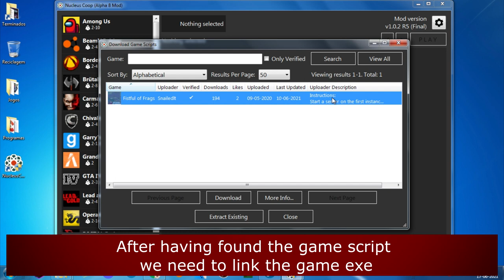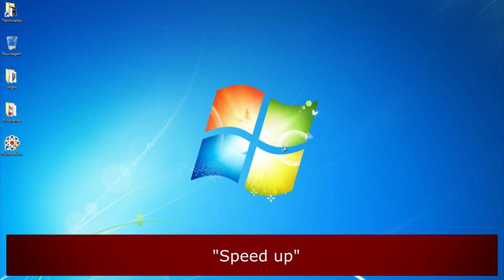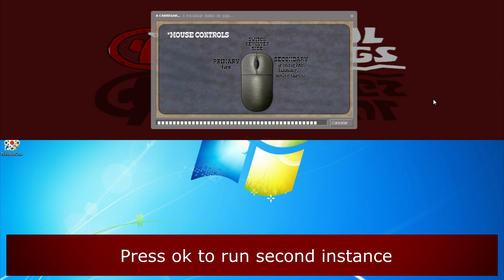Fistful of Frags Multiplayer [Free Game] - How to Play Splitscreen [Gameplay]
Fistful of Frags Multiplayer - How to Play Splitscreen on Nucleus Coop [Gameplay] (Up to 4 Players) [Free Game]

Game Information:
Multiplayer-based, first-person enabled, action-packed, and skill demanding shooter set in the Wild West times. A unique combination of non-stop action and slow but powerful weaponry.

- 00:00​​ - Intro
- 00:16 - Tutorial
- 02:46​​ - Gameplay
- 15:14​​ - End

Credits 📋

Hardware:
POWER: 500W
BOARD: ASROCK - PLACA N68-GS4 FX, AMD, AM3+
CPU: AMD - FX-6300 Six-Core 3.5Ghz 95W AM3+
GRÁFICA: Nvidia GTX 1050TI 4GB DDR5
HDD: TOSHIBA 3.5 1TB SATA3 6Gb / S 7200RPM
RAM: 8GB 1600MHz CL11 DIMM